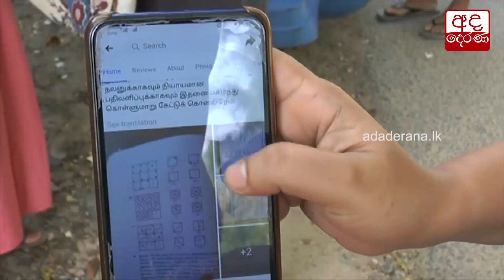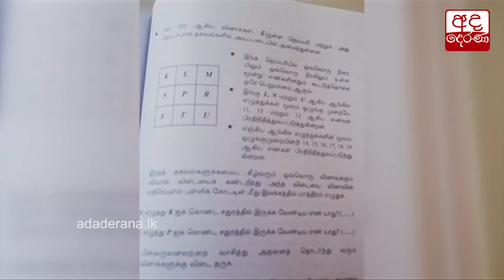ගුරු විභාග ප්‍රශ්න පත්‍රයක ප්‍රශ්න 17ක් උපකාරක පන්ති ගුරුවරයෙකුගේ නිබන්ධනයක